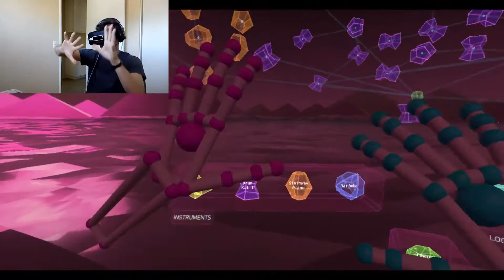VR Drum/Music Machine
This is a crazy virtual reality Drum Machine music maker sequence machine. You can also use it as a virtual drum set.  It was pretty fun to experiment with and I want to play with it some more. and it is called Lyra VR. I freaking love virtual reality I just wish it wasn't so hot and uncomfortable after a while. Sorry for the fan noise in the background. I had the fan on cuz i was melting..